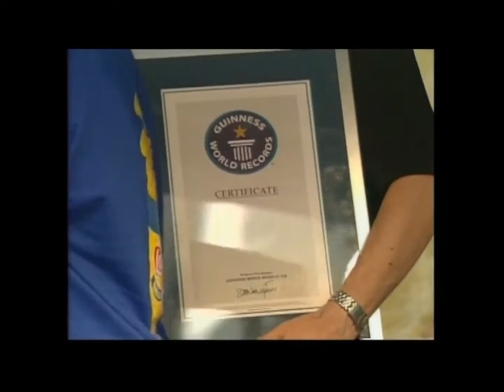Episode 1 Hebrew - פרק 1 הקדמה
בפרק זה נכיר את ספורט סטאקינג מתי התחיל וכיצד